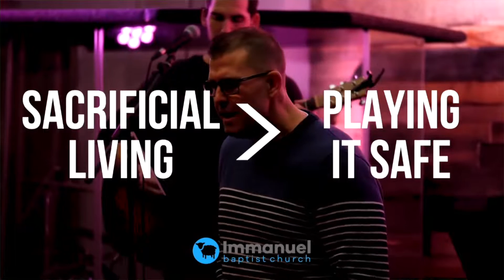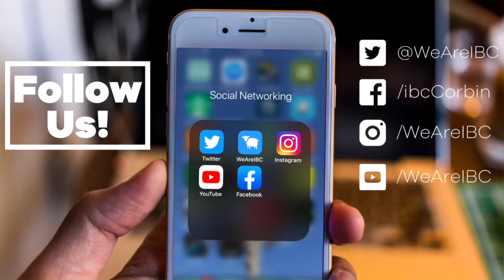Immanuel Baptist Church 11:00 AM Service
Welcome to Immanuel Baptist Church! Our mission is to connect the gospel to people, people to community, and community to the mission of Jesus.

Join us for our 11:00 AM service complete with authentic worship and a powerful message!

W00KTESWJS7FP89F
V9GXC29OXD7M5C0D
TE3DBAGCS5NP6AHD